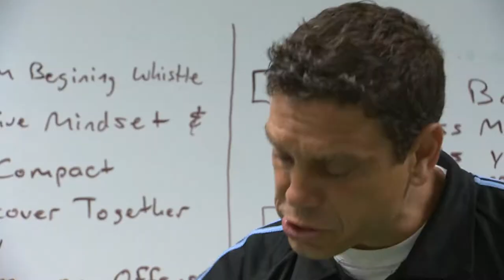Coach's Corner with Minnesota United FC's Manny Lagos - 9/17/13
Head Coach Manny Lagos discusses his squad's 1-0 defeat in New York last weekend, including the impact of the subs, the breakdown that led to the Cosmos goal, and what the team needs to fix to start getting the results they deserve.